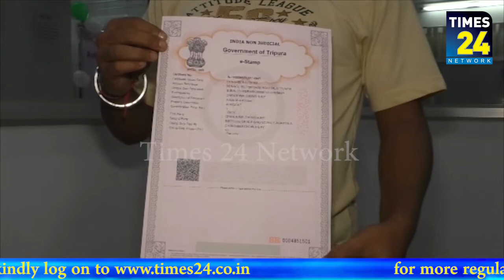Tripura Gramin Bank on Friday launched e-stamp paper for public distribution.